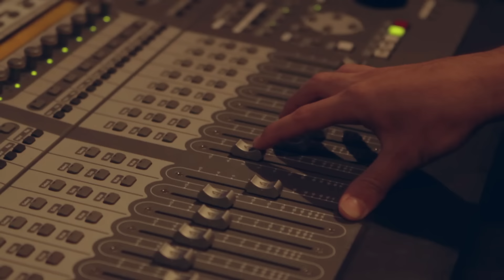Arston feat. Christian Burns - Where The Lights Are (Official Music Video)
Arston feat. Christian Burns - Where The Lights Are

Young Belarusian talent Arston makes his return to Revealed to folllow up his 2014 smash and Sandro Silva collab ‘Symphony’. This time he’s going it alone, releasing his first solo production on the label with ‘Where The Lights Are’, a big-room anthem that’s packed with mountains of energy and some endlessly epic hooks. He does have some company though, as British singer-songwriter Christian Burns provides a soaring vocal that’s ripe and ready for some major crowd singalongs.

Featuring a touch of trance in the drop, not to mention a more traditional singer-songwriter feel in the break, ‘Where The Lights Are’ showcases the full breadth of Arston’s talents in the studio. Working effortlessly with Christian’s powerful and anthemic voice, there’s also a groovy bassline and some stomping percussion at play, making the track prime mainstage material, and one that is bound to send crowds into a frenzy.

With support already from the big-guns, ‘Where The Lights Are’ has the potential to be one of the biggest tracks this summer, and further marks out Arston for  plenty of future success in his rapid and well deserved rise to the top.